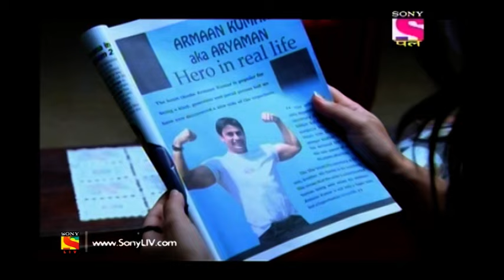Badi Door Se Aaye Hain - बड़ी दूर से आये है - Episode 103 - 2nd June, 2017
Episode 103:
Vasant is locked up in a cell, along with a few goons, by the police. He informs Varsha that somehow they must find Armaan Kumar. The police inspector refuses to let him out until his senior officers order him to do so. Meanwhile, Ronnie is of the view that Vasant is innocent and someone else is demanding the ransom, in a bid to snatch Armaan Kumar's property.